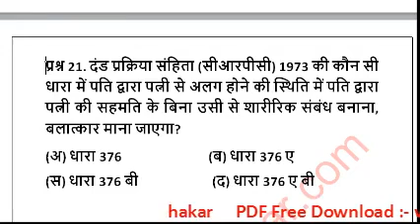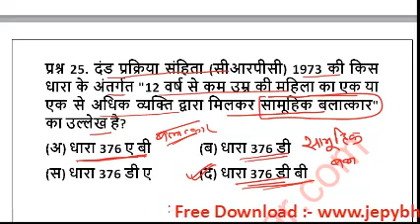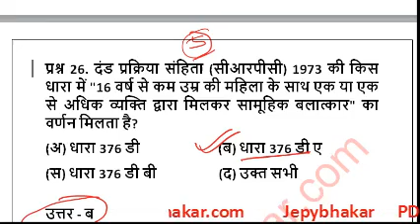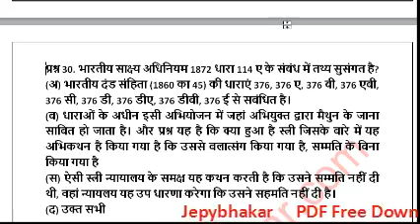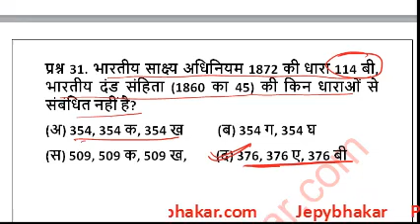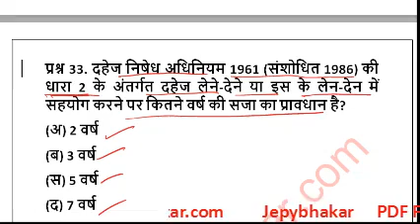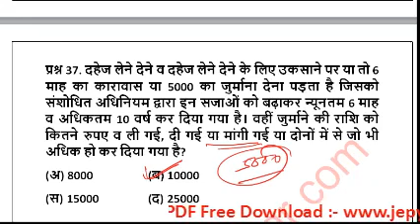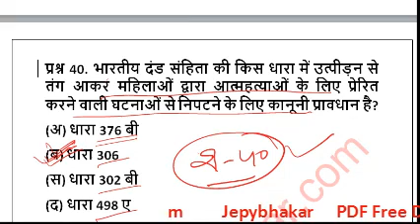Rajasthan Police Paper 2020 Part-C (Class-2)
Rajasthan Police Paper 2020 Part -C (विभाग की वेबसाइट पर उपलब्ध नोट्स पर आधारित पार्ट सी के प्रश्न 21 से 40) (Crime against women and children (महिलाओं व बच्चों के खिलाफ अपराध|))/   By jepybhakar